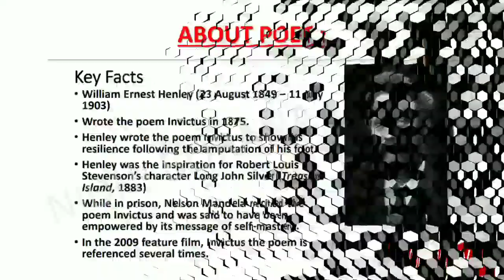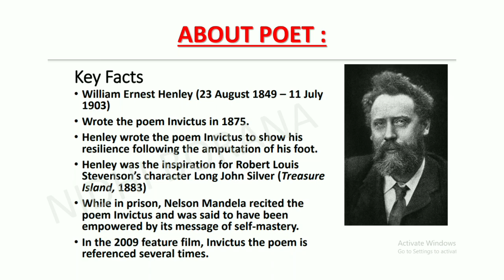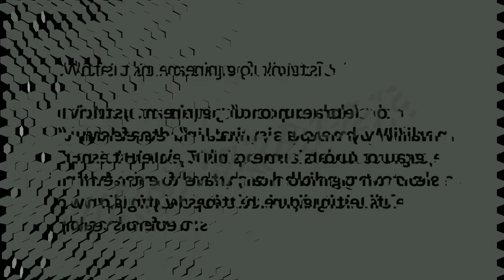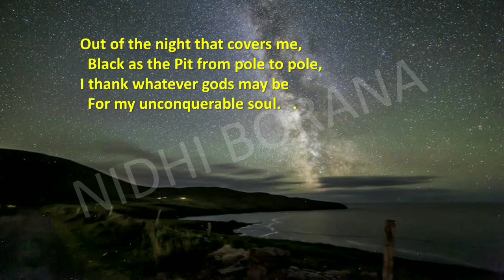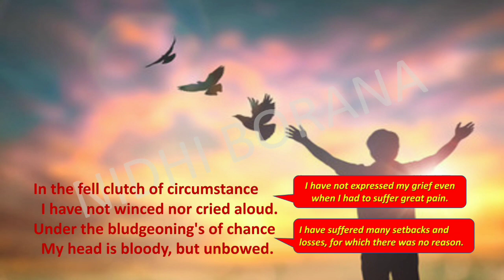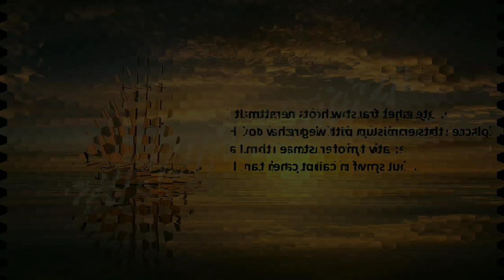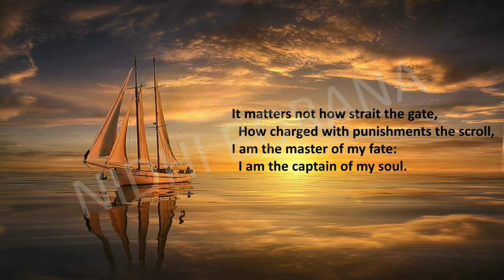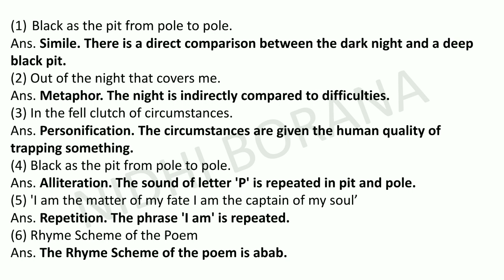9th English Poem 2.1 INVICTUS | Maharashtra board | line by line explanation | Figures of Speech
Hello All..
I hope you and your family doing good. :)
In this LIVE I will be teaching POLITICAL SCIENCE
So do join me for a fun session EVERY WEDNESDAY AT 7 PM.. 😊